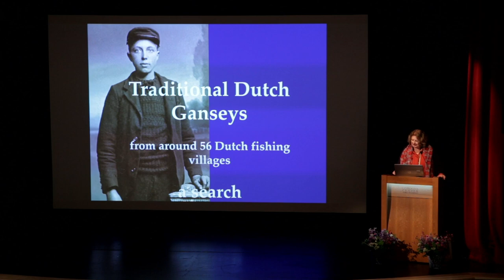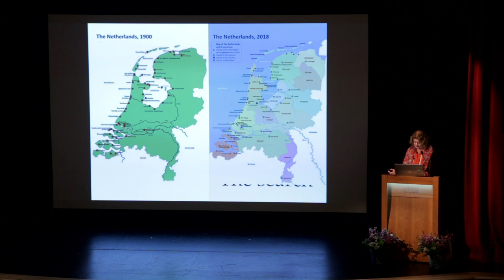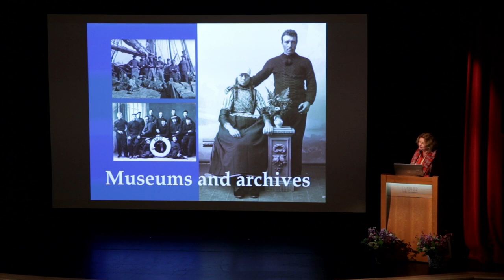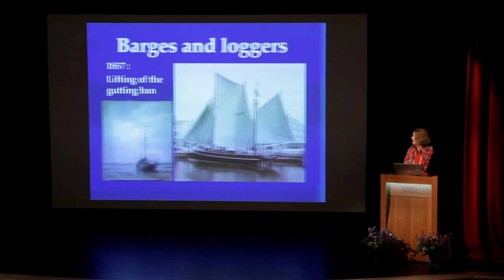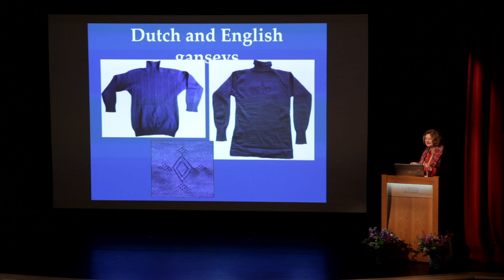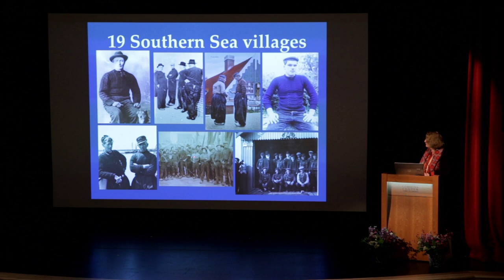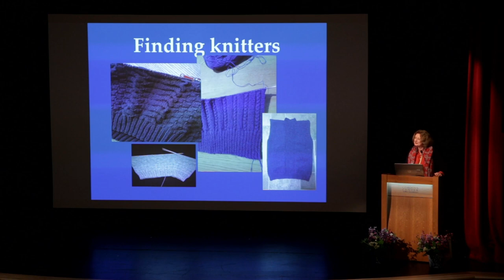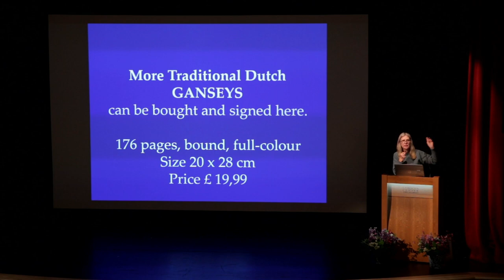Stella Ruhe - Fiber & Friends 2018: FisherFolk - Session 2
Author Stella Ruhe speaks about traditional Dutch Ganseys in one of our open group sessions at FisherFolk 2018 in Cordova, Alaska Net Loft Fiber & Friends.